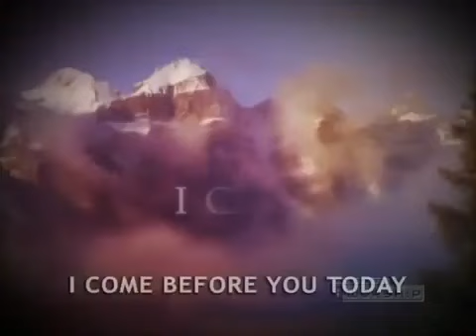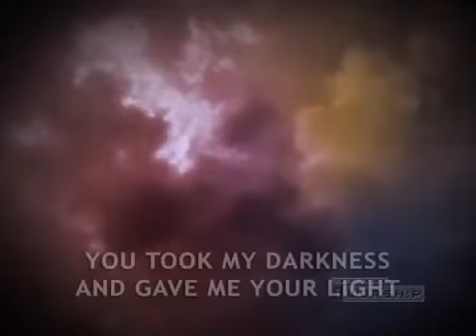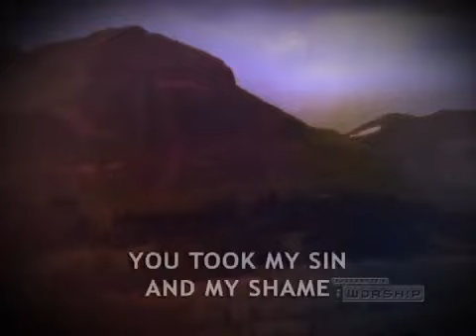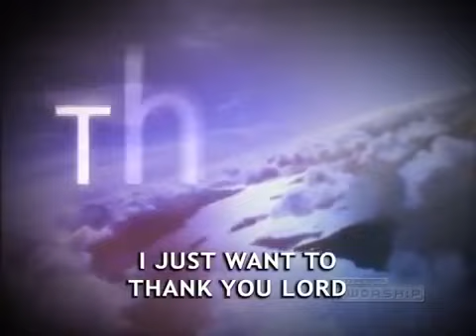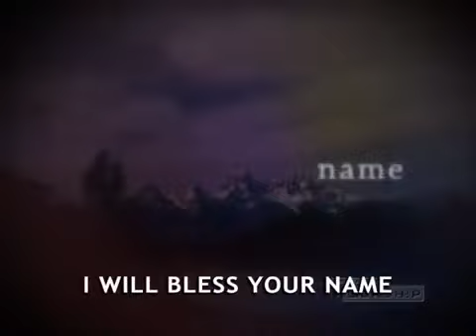Thank you Lord 1